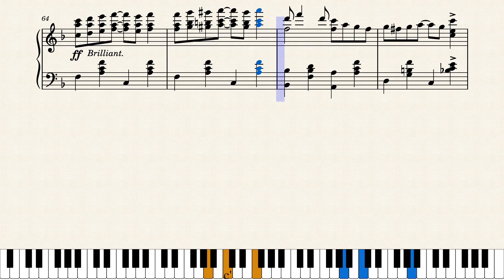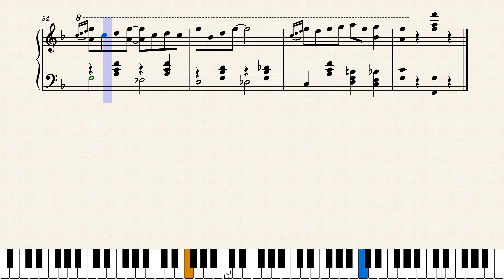Peaceful Henry by E.H. Kelly (1901)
Edward Harry Kelly was a career musician from Kansas City who composed some interesting compositions, including this his first published piece which was his biggest hit, later also released as a song. It was published in Kansas City in 1901 by his then employer, Carl Hoffman; the title is said to have been named after the building's custodian.